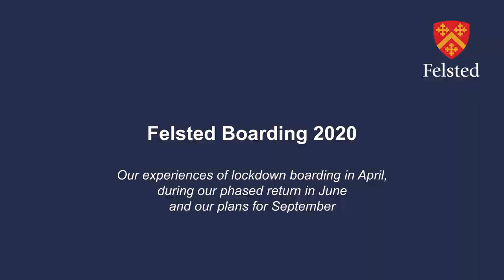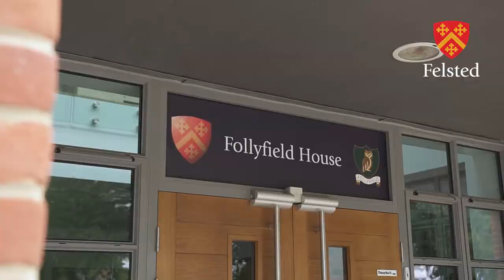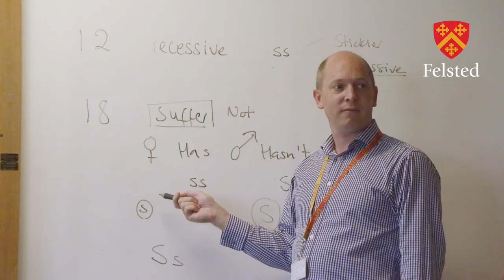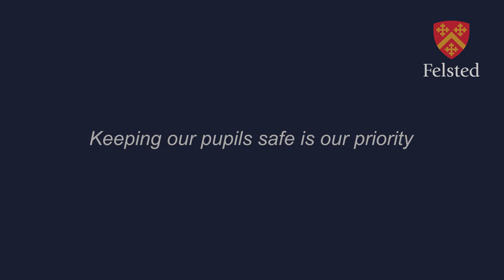Felsted Boarding in 2020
During the final week of the summer term 2020 Felsted School was able to open boarding facilities for a limited group of pupils.  It was wonderful to see staff and pupils working together to make it a safe and rewarding experience.

We have created a short video so that you can learn more about what we have put in place to ensure boarding is safe for our pupils. You will also hear some testimonials from pupils who experienced boarding during this time and also during the Easter holiday period, when they were unable to travel home.